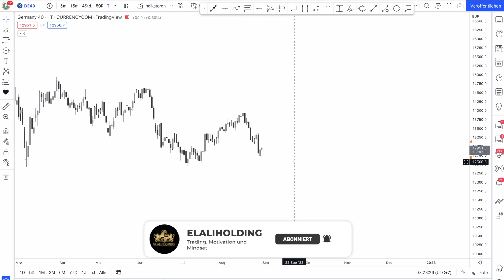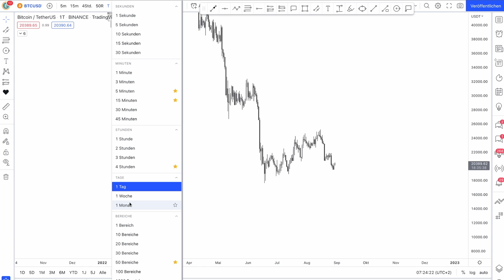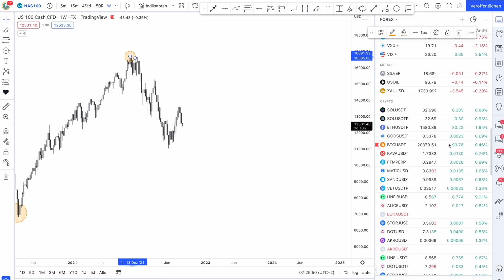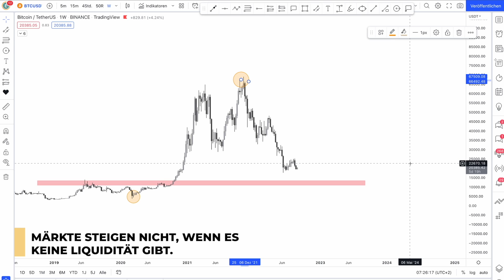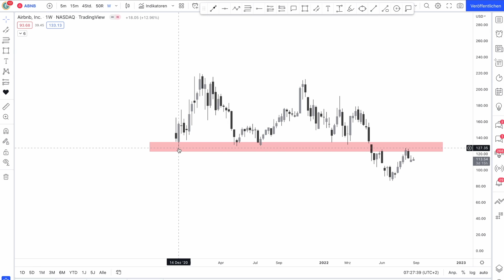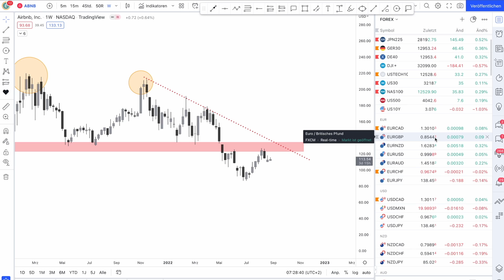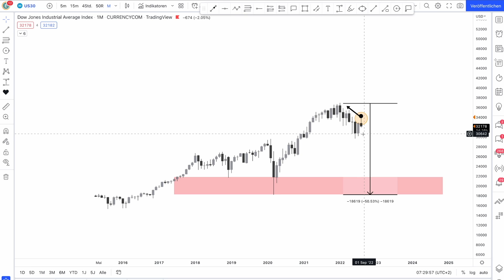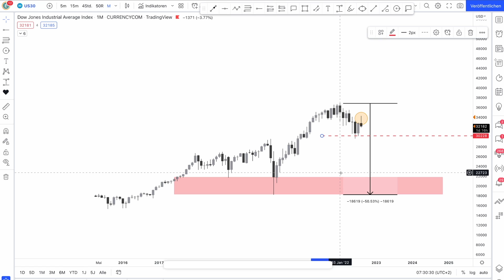Wieso du keine CRYPTOS kaufen solltest... | BITCOIN UPDATE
BUY THE DIP? BITCOIN TO THE MOON? Nein. Wir zeigen dir in diesem YouTube Video, warum wir aktuell keine Cryptos kaufen!

📚Die ELALIHOLDING Academy, wo wir dir helfen, ein kapitalisiertes Konto bei der FTMO & Co. zu gewinnen!

👑 Erlerne jetzt die Grundlagen des Tradings mit dem Trading Starter Kurs!

📈Unsere Telegram-Gruppe für kostenlose Trading Analysen und Signale!

🪙Unsere Telegram-Gruppe für kostenlose Crypto Analysen und Signale!

💻 Für genauere Informationen über unsere Produkte, schaue gerne auf unserer Website vorbei.

🔎Hiermit analysiere ich täglich die Charts, um potentielle Trades zu identifizieren.

📈Starte jetzt deine FTMO Challenge und sicher dir Fremdkapital in sechsstelliger Höhe

✅Unser bevorzugter Broker für den Handel von Indizes, Devisen und Aktien ist ICMarkets.

✅Unser bevorzugter Broker für den Handel von Cryptos ist FTX.